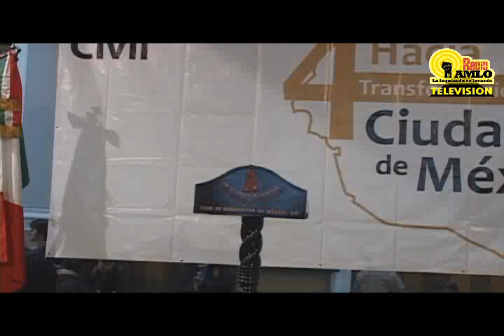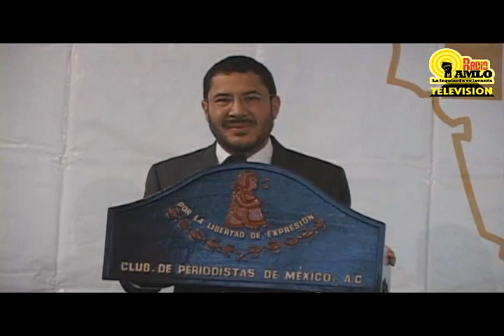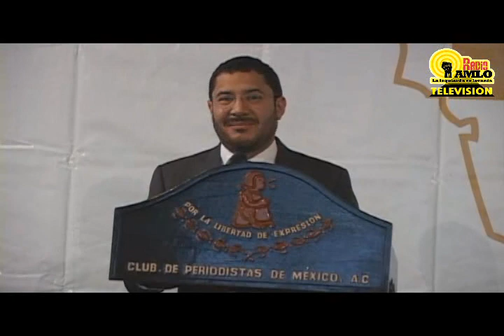Martí Batres presenta 4a Transformación de la Cd. de México A.C 1/3